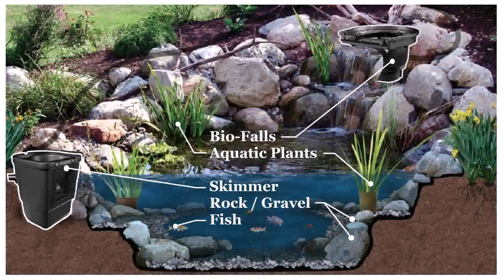Water Garden Supplies Baltimore (see description) (see description)